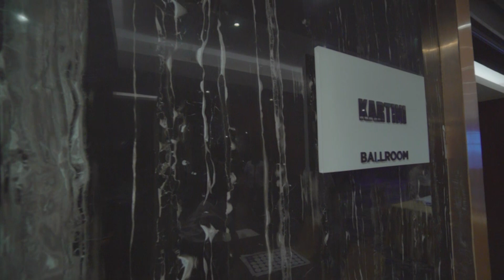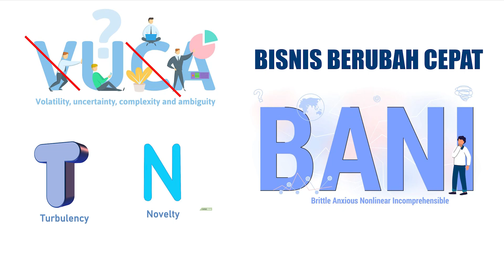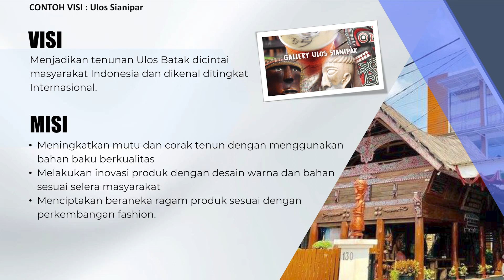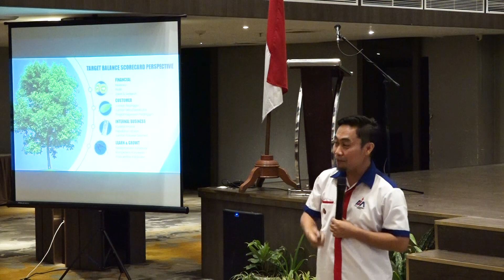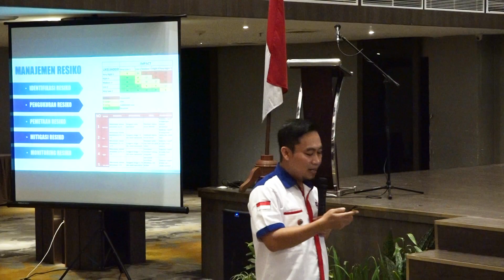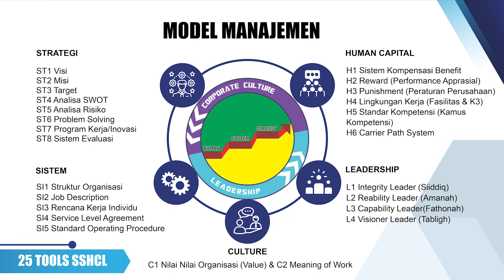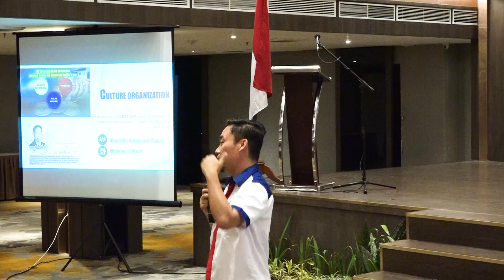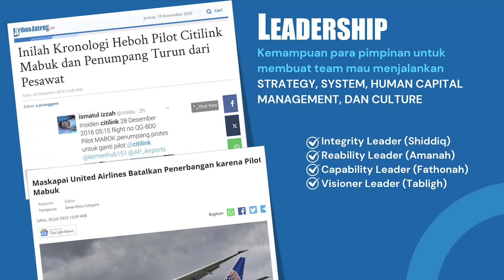AMA BUSINESS OUTLOOK SUMUT 2024 | Green Business for Sustainable Future Part 3